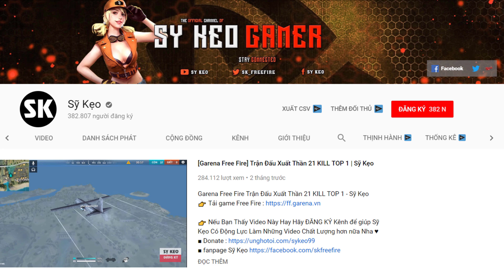[Garena Free Fire] TOP 1 Gặp Thanh Niên Ngáo | Sỹ Kẹo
👉Hiện tại mình đang live stream trên app Nonolive vào khung giờ từ 19h - 23h
ID của mình là 47397760 các bạn nhớ theo dõi nonolive để ủng hộ mình nha !!!